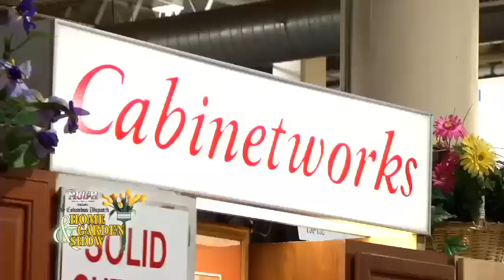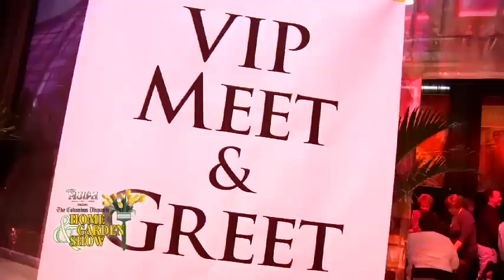Hear What Our Exhibitors Have To Say....